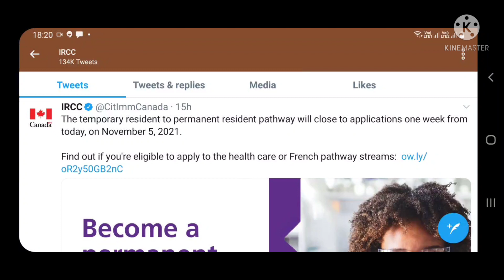Canada IRCC New Update Canada immigration News Updates Canada Visa New update